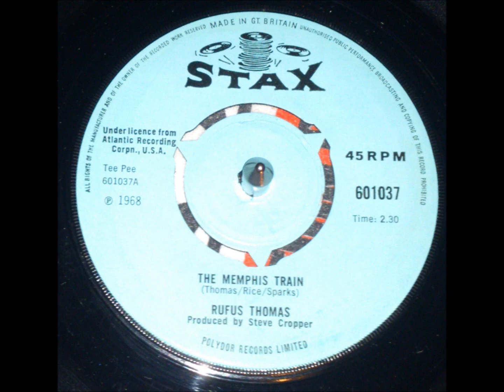Rufus Thomas The Memphis Train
Written By - R. Thomas, B. Rice & W. Sparks
Produced by – Steve Cropper
From 1968 and released in the UK on Stax 601037